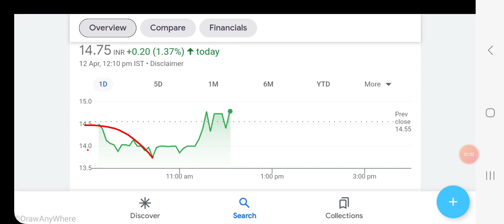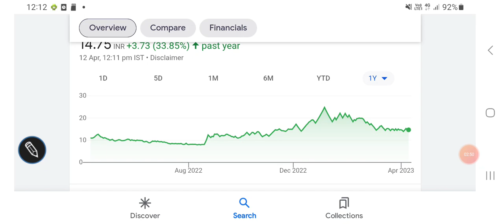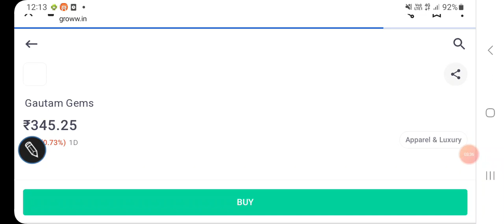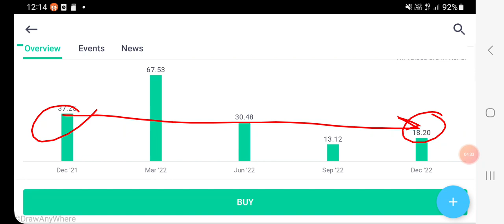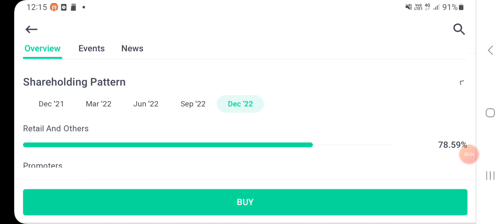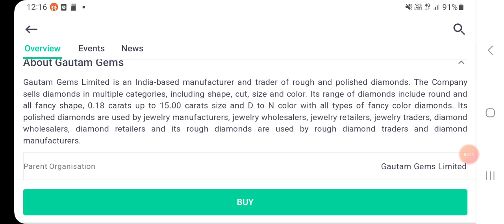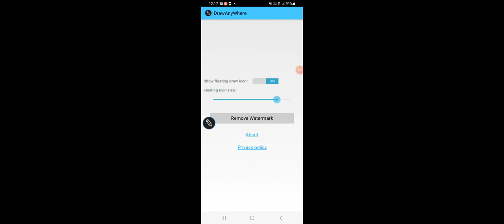Gautam gems share Price latest updates, important levels, FUNDAMENTALS, निवेश का मौका या धोखा?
Gautam gems share Price latest ANALYSIS

Other topics:
Stock investment
Stock analysis
Stock recommendations